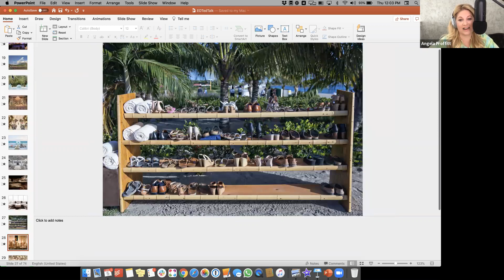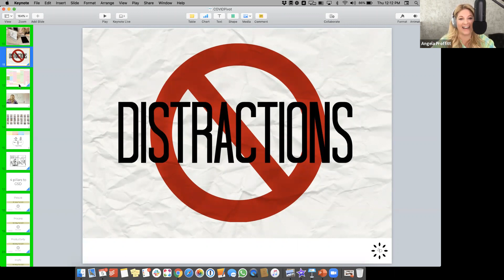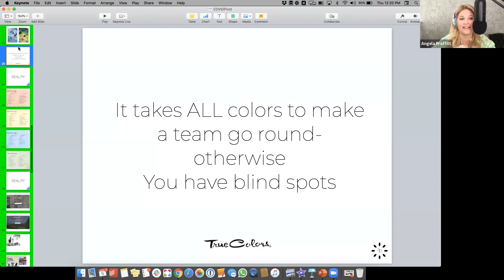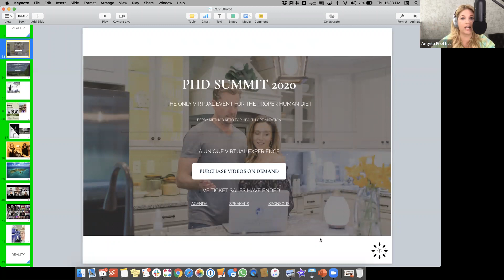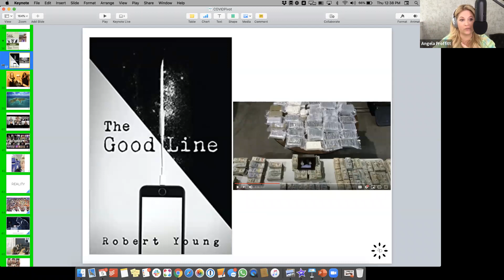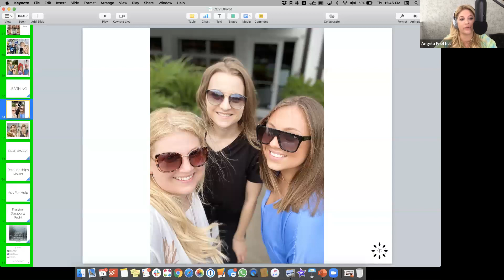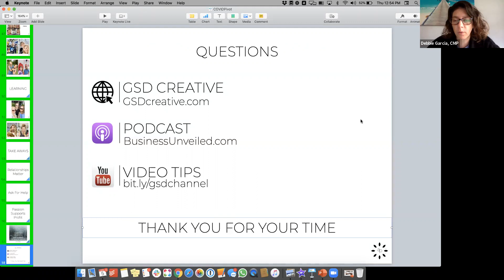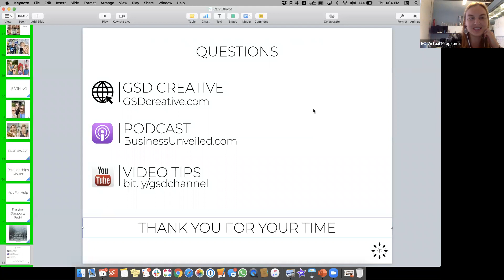CEO Story: Angela Proffitt Of GSD creative talks Implementing Master Processes Into Your Business!